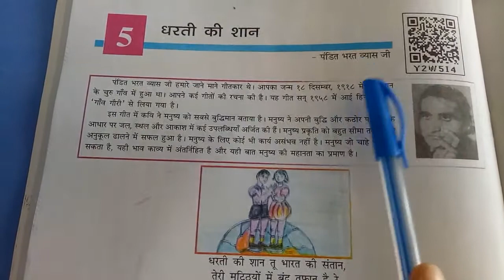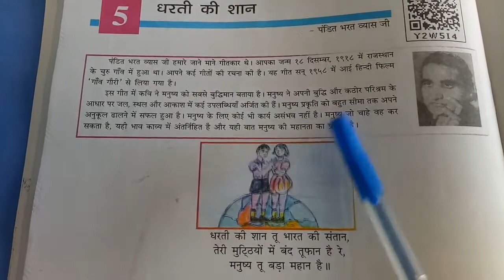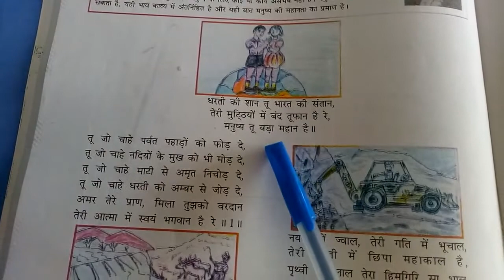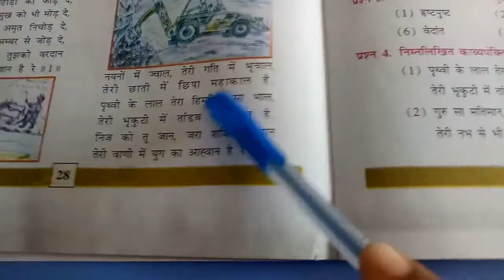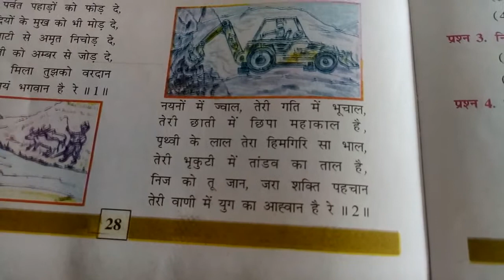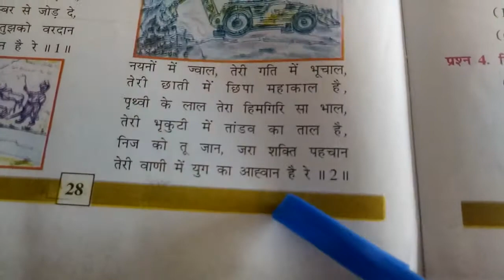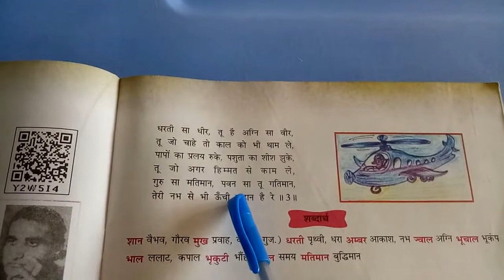EM STD 7th HINDI CH 5